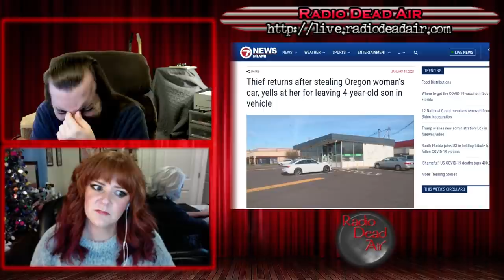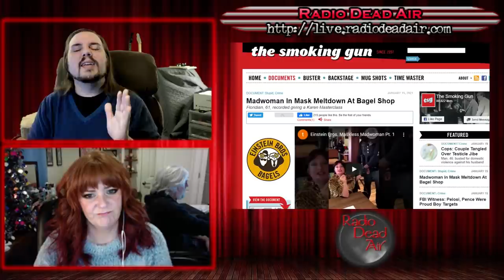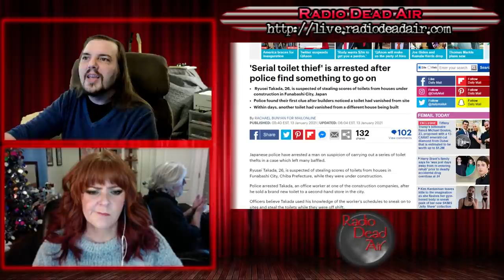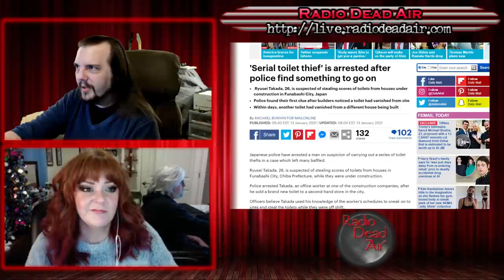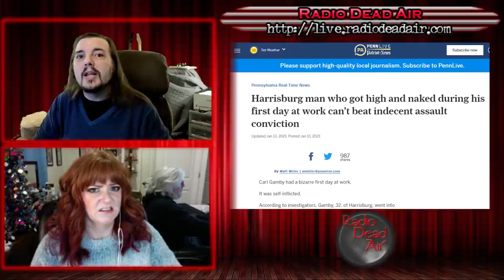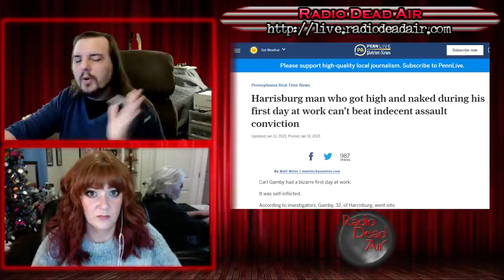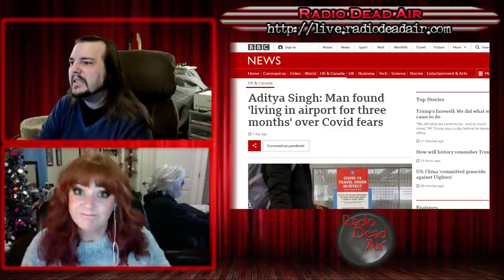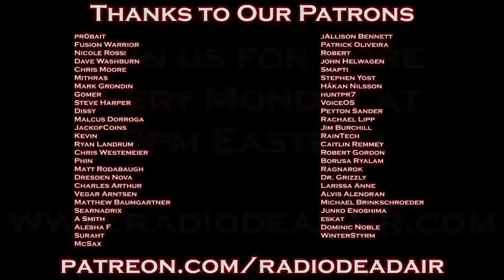WTFIWWY Live - Scent of a Woman - 1/19/21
This week: a lesson in parenting from the guy who stole your car, the worst first day at work ever and how one Japanese man became the God of Toilets ...